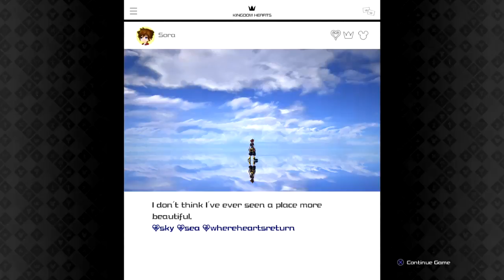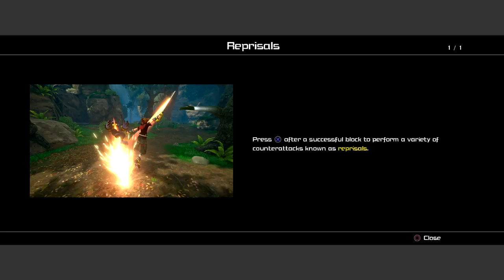To be continued - kingdom hearts 3 : Kingdom of corona ''GamePlay'